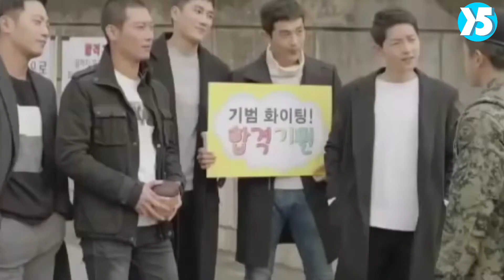Aktor Kim Min Seok Dikonfirmasi Bintangi Film Baru ‘Shark’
Sumber
Youtube (Video)
Pinteres (Image)
KPop Chart (Text